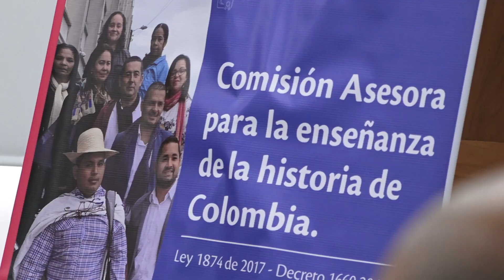Entrega de recomendaciones de la Comisión Asesora para la Enseñanza de la Historia de Colombia